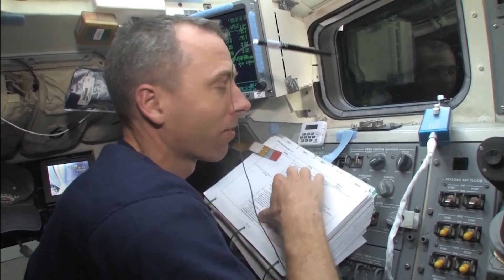Drew Feustel: Astronaut, Geophysicist, Purdue Grad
Drew Feustel attended Purdue in the late 1980s, racing Grand Prix go-karts and getting a master's in geological science. Both pursuits helped him get a job as a NASA astronaut, eventually going on two shuttle missions, and even helping to repair the Hubble Space Telescope. Now he's headed to the International Space Station for his first long-term space mission.